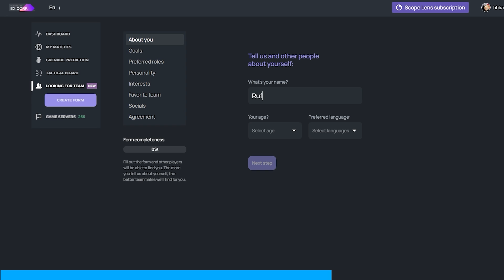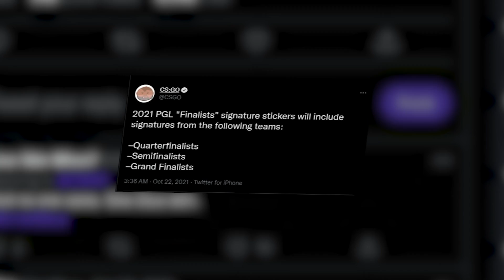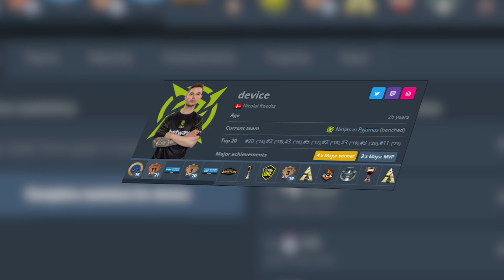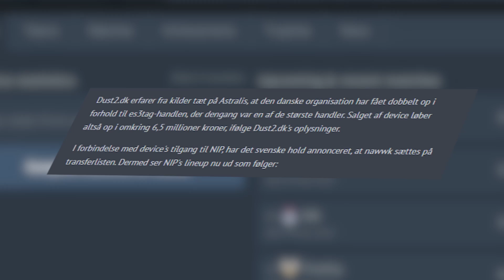CSGO İZLENME VE OYNANMA REKORU KIRIYOR! VALVE SOURCE 2 GÖNDERMESİ! DEV1CE GERİ DÖNÜYOR! CSGO HABER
Videoda olan kaynaklar:
▶ jaxon.gg